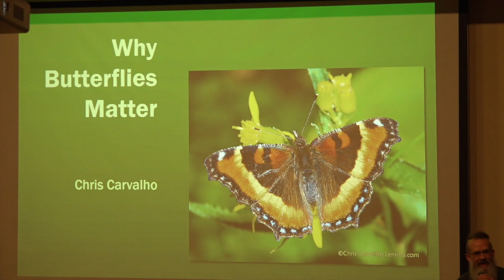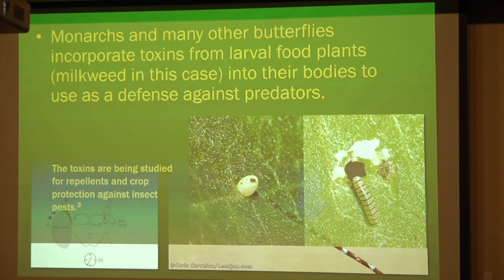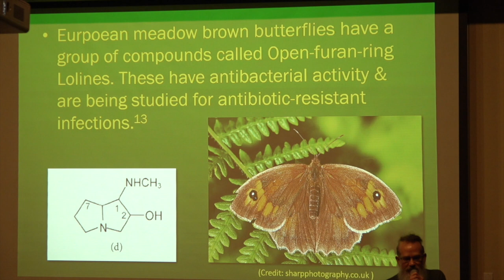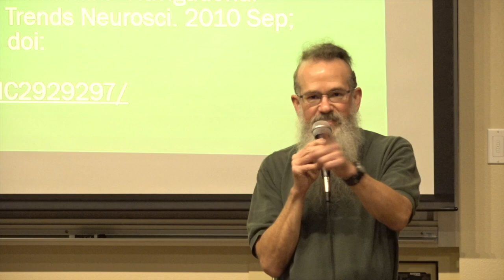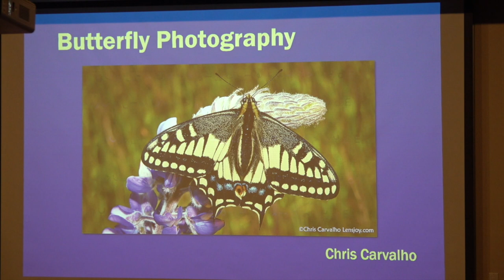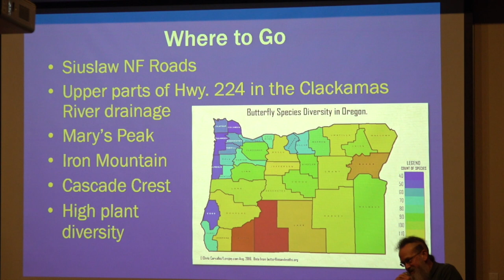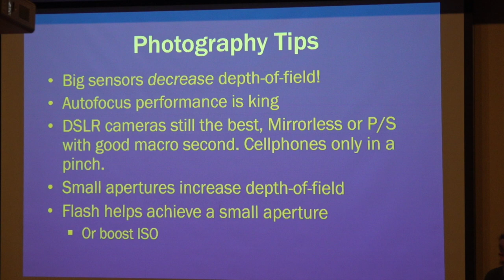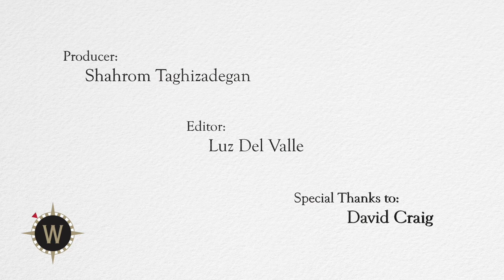Institute for Continued Learning - Why Butterflies Matter